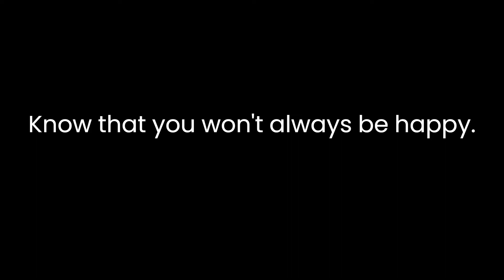How To Keep Relationship